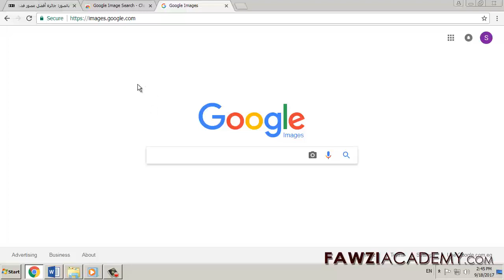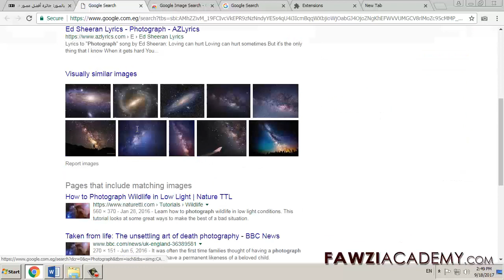بحث بالصور كيف يعمل البحث بالصور باستخدام صور جوجل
كيفية البحث بالصور ، يعد البحث في صور Google هو الأفضل للبحث عن الصور باستخدام البحث عن الصور العكسية. يمكنك استخدام البحث عن الصور كبحث عكسي أو بحث عكسي للعثور على بحث الصور ذات الصلة والبحث عن الصور من جميع أنحاء الويب.

انقر هنا للحصول على مزيد من المعلومات المفيدة والاشتراك في قناتنا.

انقر هنا لزيارة موقع فوزياكاديمي.

فوزيكاديمي استخدام الترجمة جوجل كما وجوجل ترجمة التطبيق لترجمة والصوت